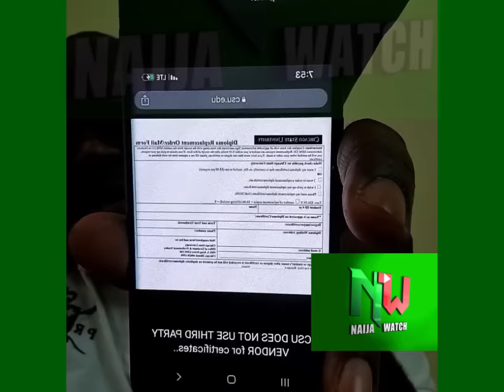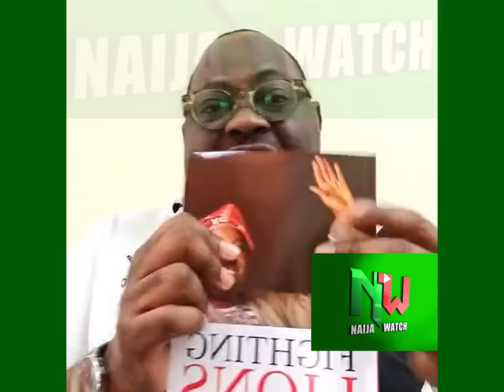(10-10-23)PT(2) "I Choose My Freedom Above Money, My Loyalty Is 4 Nigeria Not Individual"Dele Momodu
THANKS, GUYS FOR VISITING OUR CHANNEL. OUR TODAY'S VIDEO IS TO ENTERTAIN AND TO GIVE YOU AWARENESS OF WHAT IS GOING ON AROUND YOU.

PLEASE CLICK THE NOTIFICATION BUTTON.

NAIJA WATCH BRINGS YOU NEWS UPDATES DAILY, WE TALK ABOUT VARIETIES OF VIDEOS AND ANALYSE THE MOST CONCERNED SITUATIONS ON OUR PANEL DAILY WITH EDUCATED AND TALENTED PANELISTS.

AND WE PROMISE TO RESPOND TO YOUR EMAIL IN LESS THAN 24.

NWATCH MEDIA
ZENITH BANK.
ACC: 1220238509